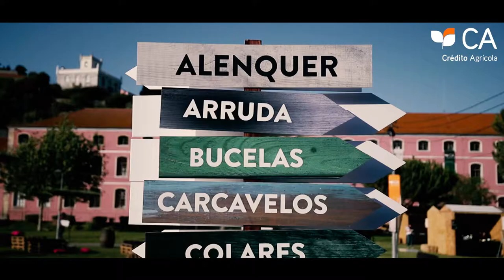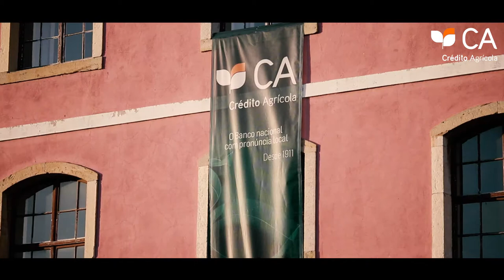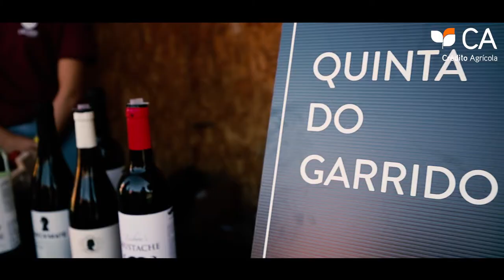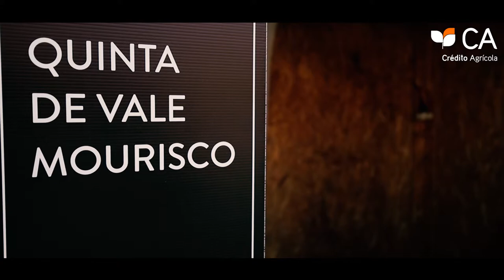Alma do Vinho - Entrevistas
Patrocinámos a 2ª edição da Alma do Vinho, o maior festival de vinhos da região de Lisboa.
Aqui ficam as entrevistas a alguns dos intervenientes no evento!